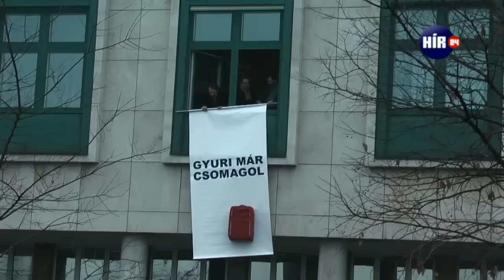Hajós tárgyalna az IMF-fel - tüntettek a "millások"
A szakszervezetek délelőtti demonstrációját követően az Egymillióan a Sajtószabadságért, civil csoport is tüntetett a kormány intézkedései ellen.